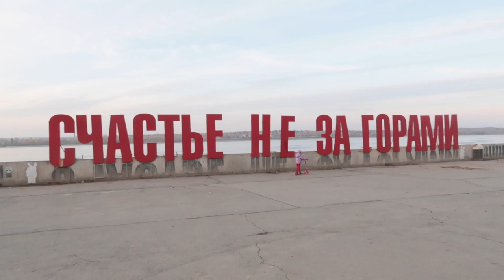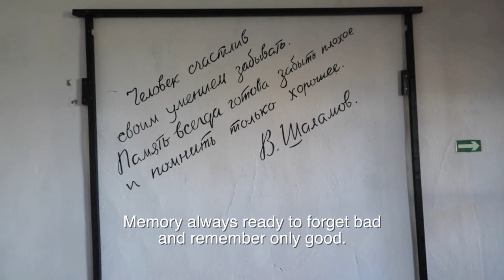Perm, Russia ☠️ Travel Vlog 13 🇷🇺 History & Culture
Last surviving gulag, youth and politics, women's role in Russia... 3 x Vlogger of the Year Finalist 🏆🏆🏆

DAY 1
Perm Intro = 0:48
Permian Gate = 1:29
Kama River = 2:25
Happiness is Not Behind the Mountains = 4:26 🤗
Trampolining = 5:07 🤸‍♂️
Putin's Image = 6:55
Crimea = 7:21
Pussy Riot = 8:08
Getting Involved in Politics = 8:29

DAY 2
Perm-36 = 9:09 ☠️
Computer Game Night = 12:33 🥔
Conclusion = 13:46
Next episode = 14:13

RUSSIA
Ep9 🏛️ 🇷🇺 Saint Petersburg (most Empire)